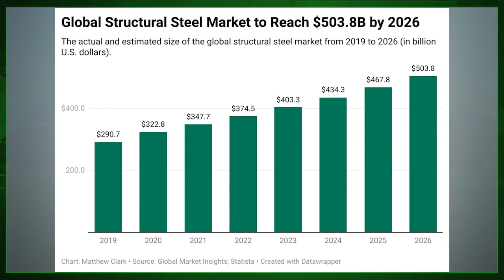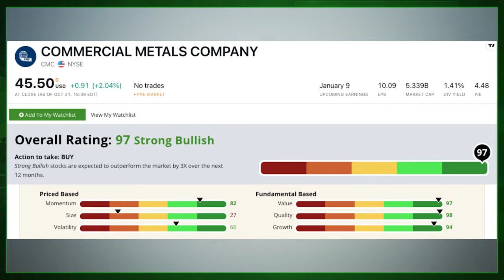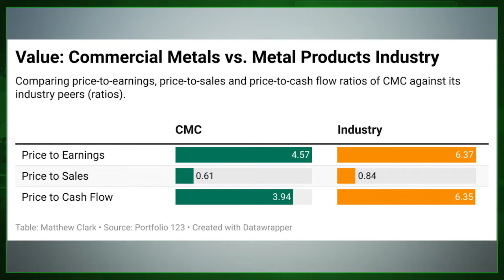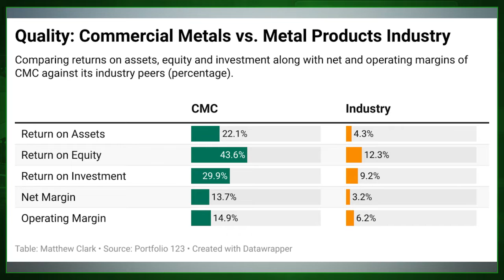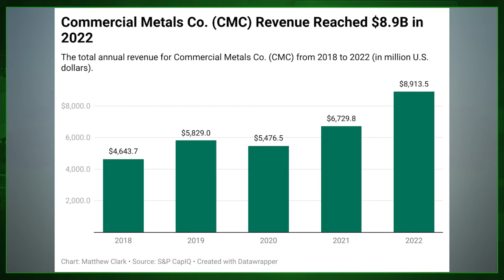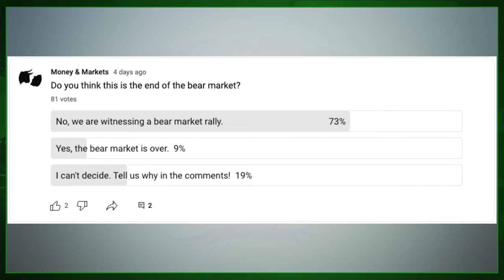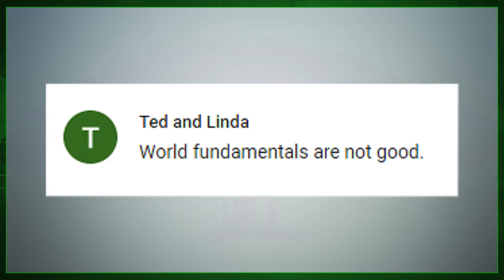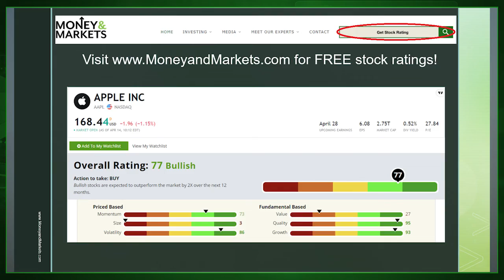Rock-Solid Profits From Power Stock in Reliable Steel Industry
Steel is everywhere. From buildings and cars to even medical equipment, one thing is certain: We need steel. Research Analyst Matt Clark discusses a 97-rated Power Stock in this reliable industry.

0:00 - Introduction
3:00 - Steel Industry Analysis
4:30 - Stock Power Ratings
8:28 - Poll of the Week

About Matt Clark: Matt Clark is a 25-year journalism veteran covering topics from college sports to politics and business. Over the course of his career, he has been awarded investigative journalism, business reporting, editorial writing, and sports coverage. Now, he’s the research analyst for Money & Markets, where he hosts The Stock Power podcast — available on Apple Podcasts, Spotify, and Google Podcasts.